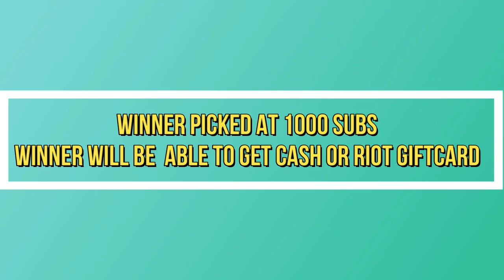When Gordon Hayward Plays Valorant...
When Gordon Hayward Plays Valorant... 200 IQ Baits, Fake Defuses, Creative Teleporter Plays and Best Big Brain Moments in a VALORANT Montage

Credit:
Twitch.tv/hiko